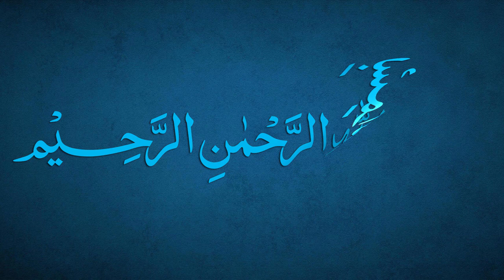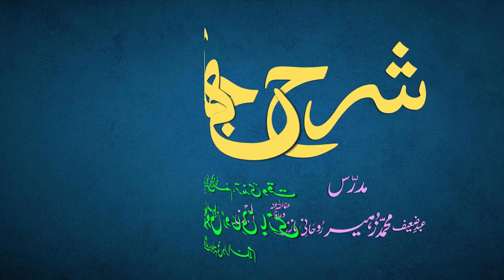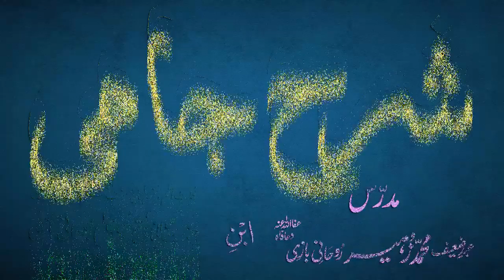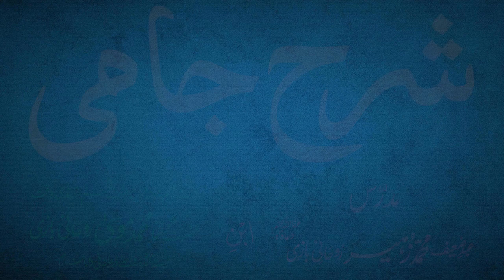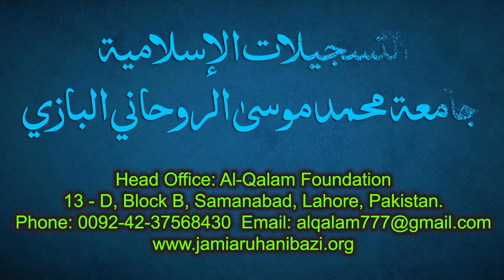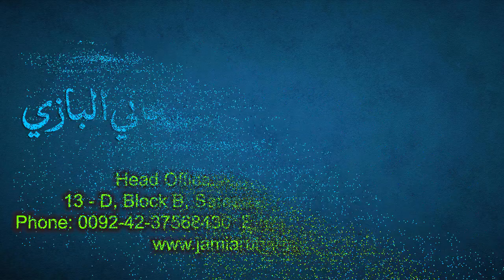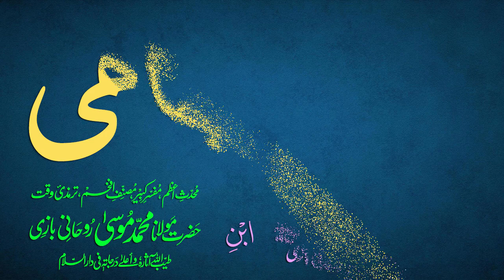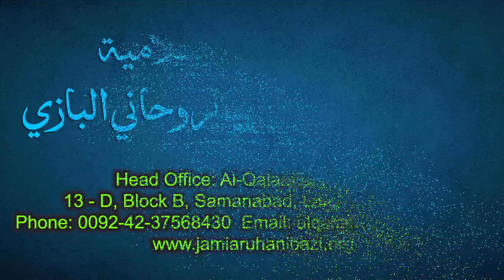Sharh-e-Jami Dars 23 - page 16 | Maulana Muhammad Zuhair Ruhani Bazi | 14/07/2021 | شرح جامی